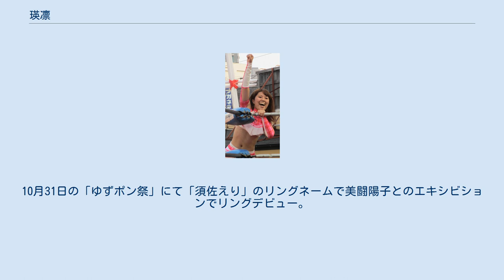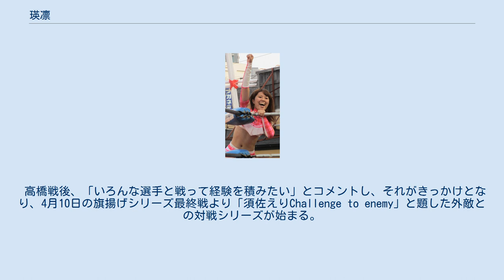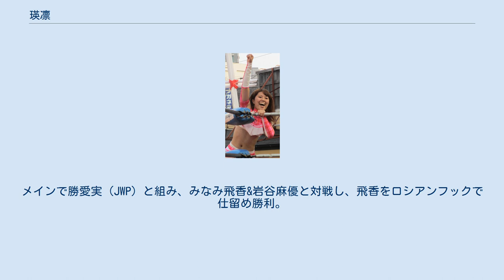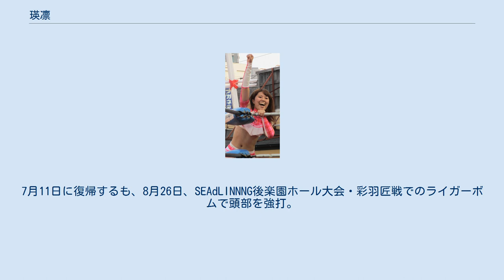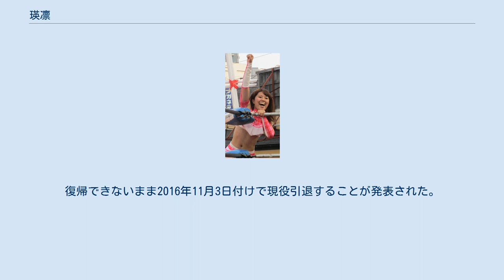瑛凛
瑛凛（えり、1993年7月23日 - ）は、日本の元女子プロレスラー。
 父親に連れられて女子プロレス観戦したのを機にプロレスラーを目指す。
 高校在学中の2010年、憧れの存在だった風香に弟子入り（夢に次ぐ二番弟子、須佐から1週間後に世IV虎が弟子入り）。
10月31日の「ゆずポン祭」にて「須佐えり」のリングネームで美闘陽子とのエキシビションでリングデビュー。
 しかし、その後行われたプロテストでなかなか通らず、一人残された12月24日の3度目のテストでついに合格。
 1月23日、新木場1stRINGで開催された「スターダム旗揚げ戦 〜Birth of nova 新星誕生!〜」でデビュー。
長野美香と対戦するも、3分55秒飛びつき式腕ひしぎ逆十字固め敗戦。
 2月12日、旗揚げシリーズ開幕戦で愛川ゆず季と対戦。
フィッシャーマンズ・スープレックス・ホールドで敗戦。
この試合は愛川にとって初めてとなる後輩との対戦であった。
 3月27日、「パッション注入シリーズ第3戦」として高橋奈苗と対戦。
冷蔵庫爆弾を落とされ片エビ固めで敗戦。
 高橋戦後、「いろんな選手と戦って経験を積みたい」とコメントし、それがきっかけとなり、4月10日の旗揚げシリーズ最終戦より「須佐えりChallenge to enemy」と題した外敵との対戦シリーズが始まる。
第1戦はセンダイガールズのDASH・チサコで、ホルモン・スプラッシュを受け片エビ固めに屈する。
 4月24日の新木場大会、第2戦はおなじくセンダイガールズの悲恋と対戦。
アンクルホールドを決められタップアウト。
 4月30日の新木場大会、第3戦は続けてセンダイガールズの水波綾と対戦。
ダイビング・ギロチンドロップを受けて片エビ固めで敗戦。
 5月8日の新木場大会、第4戦は中川ともかと対戦。
もっともキャリアのある先輩との対戦に須佐は「最強の相手」と意気込むが、フィッシャーマンズ・スープレックス・ホールドで敗戦。
 5月29日の新木場大会、第5戦は松本浩代と対戦。
東海道落としを受け片エビ固めで敗戦。
 6月12日の新木場大会、世IV虎と対戦。
ネックハンギングボムを受けエビ固めで敗戦。
 6月26日の新木場大会で岩谷麻優との「未勝利戦」を闘い、スイング式スモールパッケージホールドで初勝利。
 高校卒業を期に、3月20日の後楽園ホール大会からコスチュームをフィンガーグローブを装着した格闘スタイルに一新し、安川惡斗と対戦するが、フロントネックロックでレフェリーストップにより敗戦。
 8月20日、初の他団体としてアイスリボン主催「Teens7」に参戦。
メインで勝愛実（JWP）と組み、みなみ飛香&岩谷麻優と対戦し、飛香をロシアンフックで仕留め勝利。
 7月14日アイスリボン・新宿FACE大会、高橋奈苗と組んで世羅りさ＆山口ルツコ組と対戦。
高橋奈苗の冷蔵庫爆弾で勝利。
 6月～8月にJWPで開催された「JWP認定ジュニア＆POP王座次期挑戦者決定リーグ戦」にスターダム代表として参戦。
3勝1分で優勝。
 8月17日後楽園ホール大会、岩谷麻優と組んで高橋奈苗＆脇澤美穂と対戦。
脇澤美穂のバックスライド・フロム・ベノムで岩谷がピンフォールを奪われ敗戦。
 8月18日のJWP後楽園ホール大会で勝愛実の持つJWP認定ジュニア＆POP王座に挑戦。
イナズマ・バスター（仮）を受けエビ固めで敗戦。
 以後ケガの状態が悪いため長期欠場となり、話し合いにより12月1日にスターダムを退団した。
 2月22日、乱丸自主興行のバトルロイヤルに参加し優勝。
左肘はドクターストップが続いているためこの時点で本格復帰は未定。
 8月30日、REINA後楽園大会においてかつて奈苗軍団で共闘した加藤悠のセコンド。
REINA追放が懸けられた査定試合でソフト今井の悪徳レフェリングを見るに見かねて介入し勝利を援護した。
 9月7日、JWPに一年ぶりの参戦で本格復帰。
新人の林結愛とシングルで対戦し、ハーフハッチで勝利。
 9月30日のREINAにも参戦する。
当面はフリーランスとして活動するが、団体への所属を希望している。
 11月12日、JWP女子プロレスに入団決定。
入団と同時にリングネームを改名し瑛凛(えり)となる。
 2015年4月5日の試合で右膝の前十字靭帯損傷及び内側側副靭帯損傷を負って欠場。
7月11日に...